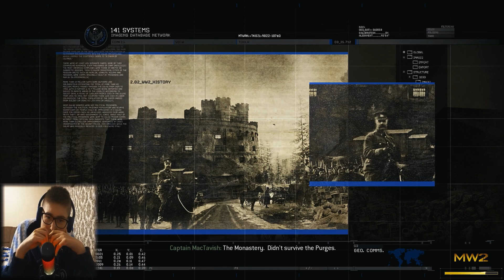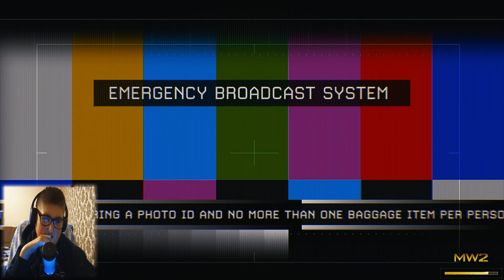Проходження Call of Duty: Modern warfare 2 Remastered Частина 5 (Відпочивати треба було вчора)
Call of Duty: Modern Warfare 2 — це шутер від першої особи, і його ігровий процес обертається навколо стрімких перестрілок проти ворожих бойовиків.  Гравець керує солдатом, який може виконувати декілька дій, у тому числі стрибати, спринтувати, присідати, лежати на животі та прицілюватись у прицільний приціл своєї зброї .  Коли гравця стріляє ворог, кров забризкає його хедз-ап дисплей (HUD), вказуючи на те, що він отримав пошкодження; якщо гравець уникне стрільби, сховавшись, його здоров'я відновиться. HUD також відображає іншу інформацію, наприклад компас, міні-карту та поточну кількість боєприпасів гравця. У грі представлена ​​традиційна зброя, включаючи автомати , дробовики , пістолети та снайперські гвинтівки . На початку кожного рівня гравець отримає певну зброю , але він може замінити її іншою зброєю, яку знайде.  Деякі рушниці мають насадки, такі як придушники та датчики серцебиття.  Гравець може використовувати гранати та блискавки , коли стикається з великою групою ворогів, а також ніж для ближнього бою .  На деяких рівнях гравець отримає спеціальне обладнання, таке як окуляри нічного бачення або лазерний цілевказівник .

Call of Duty: Modern Warfare 2 is a first-person shooter, and its gameplay revolves around fast-paced firefights against enemy combatants. The player controls a soldier who can perform several actions, including jumping, sprinting, crouching, lying on his stomach, and aiming his weapon's scope. When the player is shot by an enemy, blood splatters on their heads-up display (HUD), indicating that they have taken damage; if the player avoids shooting by hiding, his health will be restored. The HUD also displays other information such as a compass, mini-map, and the player's current ammo count. The game features traditional weapons, including assault rifles, shotguns, pistols, and sniper rifles. At the beginning of each level, the player will receive a certain weapon, but he can replace it with another weapon that he finds. Some guns have attachments such as suppressors and heart rate sensors. The player can use grenades and lightning bolts when facing a large group of enemies, as well as a melee knife. In some levels, the player will receive special equipment, such as night vision goggles or a laser sight.

list=PL86wU_UH5hnDdVJkTBuWntpgOalvJO3uR&si=YFVSejg_hmFUzzG2

00:00 Початок
28:54 Супер момент